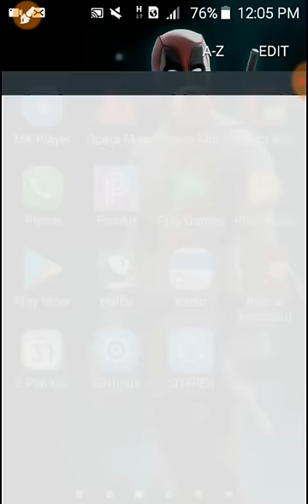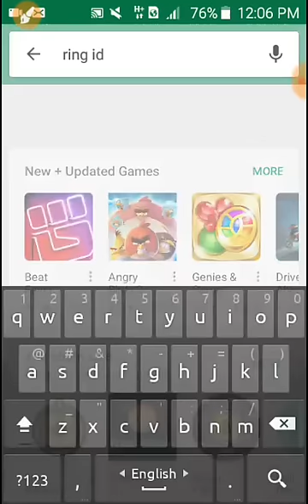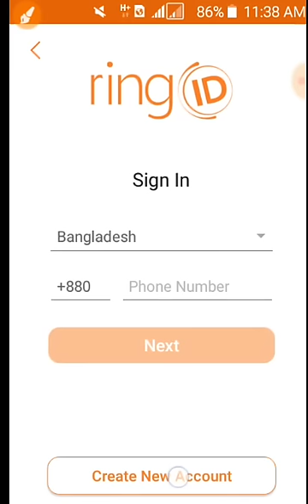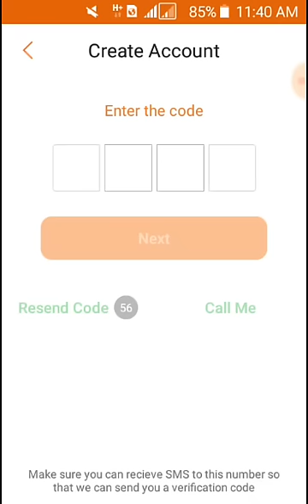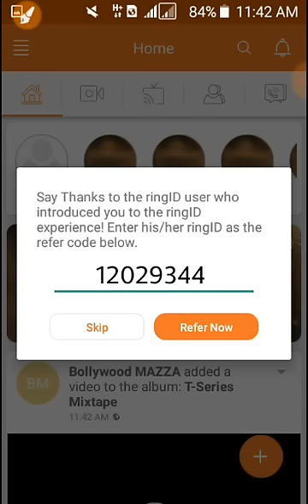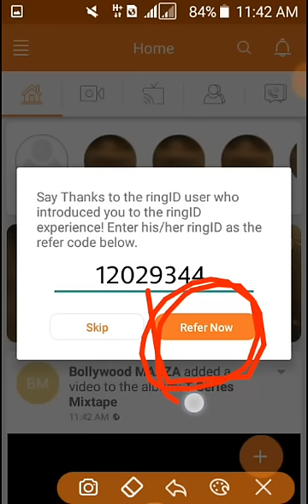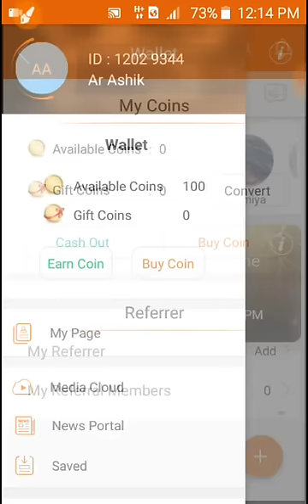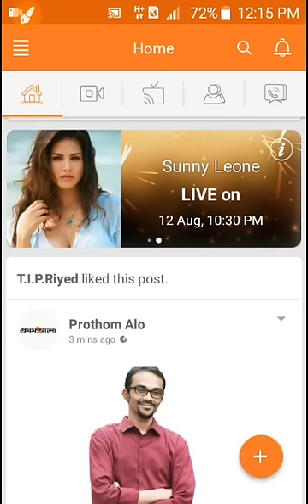প্রতিদিন 50 থেকে 100 টাকা ফ্লেক্সিলোড আয় করুন একদম নতুন Apps দিয়ে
এজেন্ট ভোট দিতে এজেন্ট অপশন এ গিয়ে ভোট এজেন্ট এ ক্লিক করে এই কোড টি বসাবেন:

                        12029344

                        12029344

আপনাদের সমস্যাগুলো সমাধান করার জন্য আমাদের Telegram গ্রুপে জয়েন করুন:
Android World BD Help Group ⭐

যে ব্রাউজার আমি ব্যাবহার করতে বলি :
Ad Free Same As Google Chrome

সাথেই থাকুন।